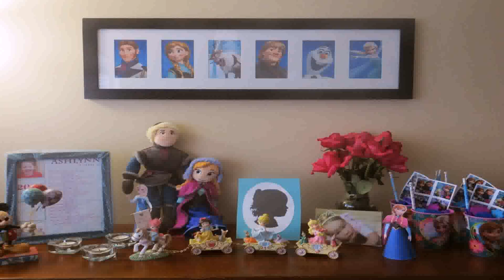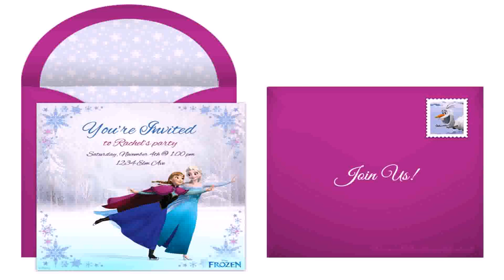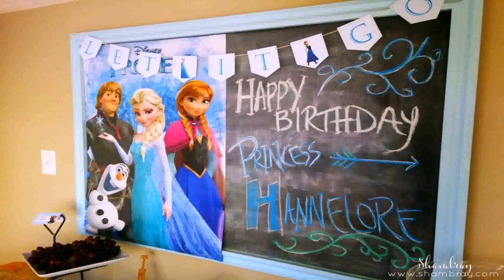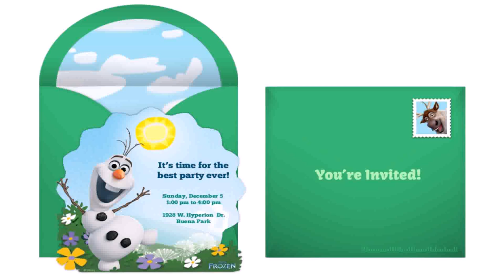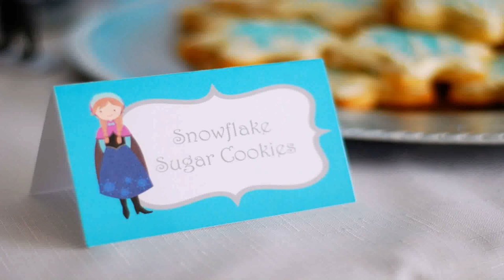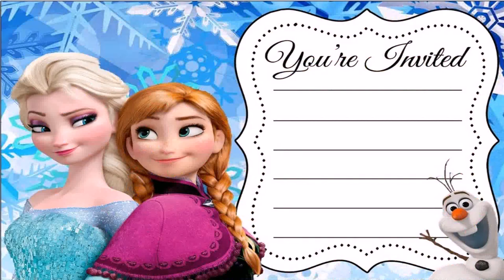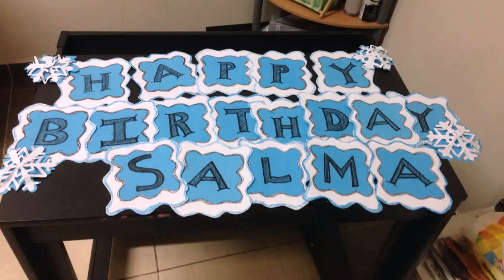Elsa Birthday Party Decoration Ideas